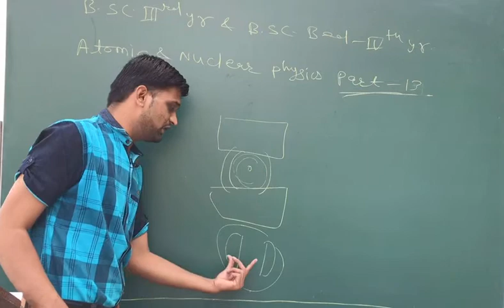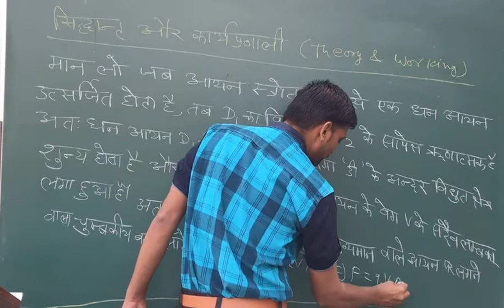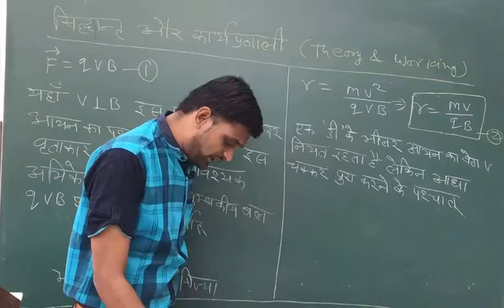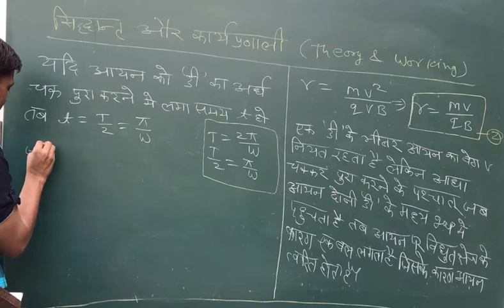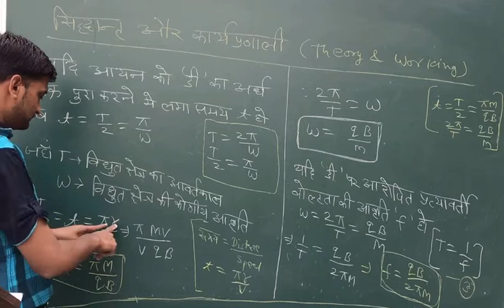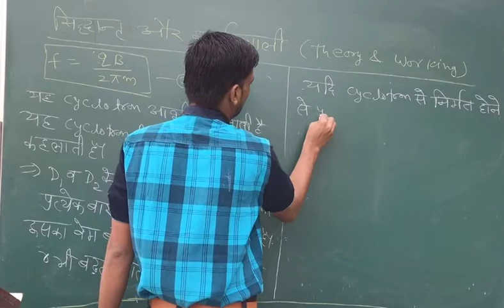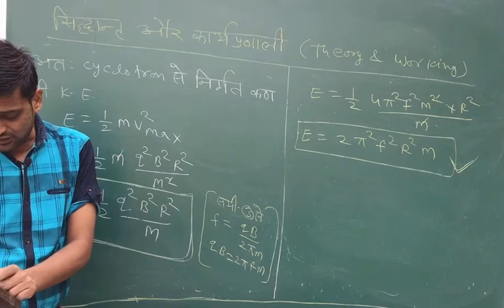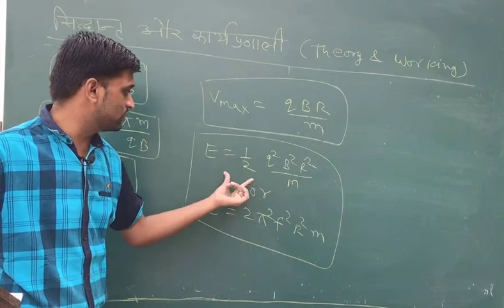ATOMIC AND NUCLEAR PSYCHIC PART-13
BSC THIRD YR AND BSC BED FOURTH YEAR
MAHAPRAGYA NAGAR,ASIND